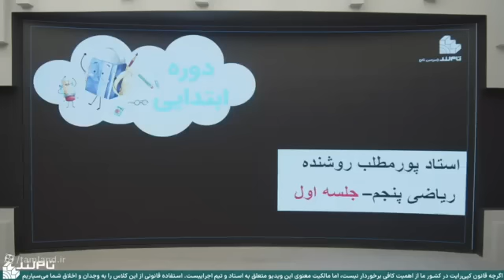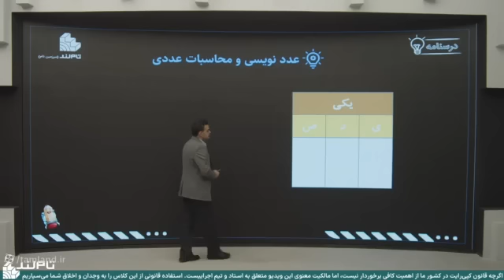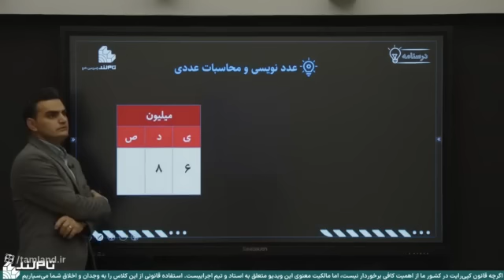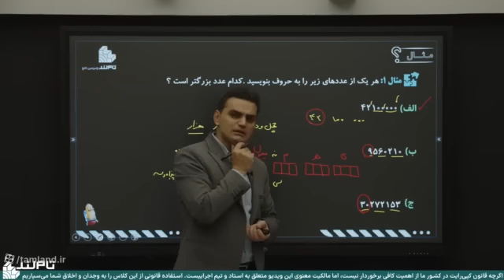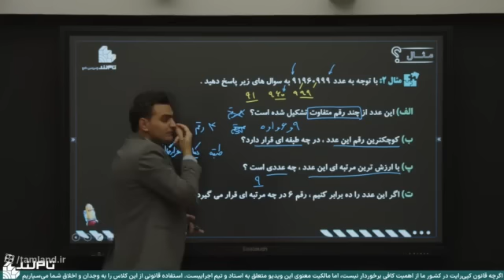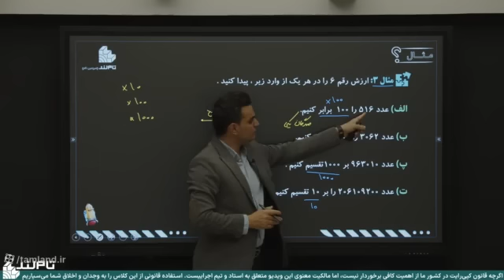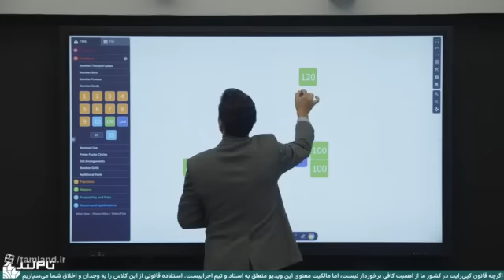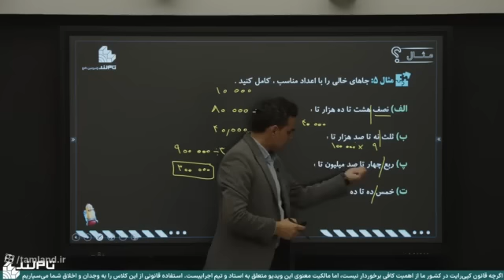The first bell of the first class for beginners on the 20th December